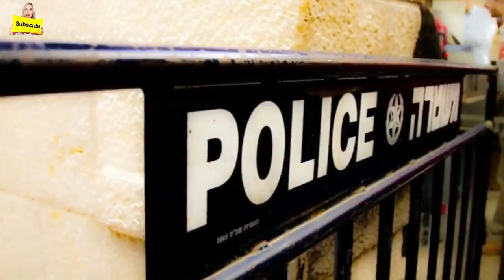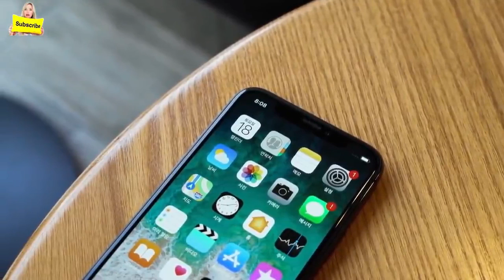Police identify missing Husky dog by testing to see if it 'sings' along to its favourite tunes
He sounds a little husky! Police identify missing dog by testing to see if it 'sings' along to its favourite tune
When a malnourished husky was discovered police called its suspected owner
The owner told them that by playing a couple of tunes he would be identifiable
This is because the husky howls along to the tune of Arthur and Shemesh
After he was identified the dog and his owner had an emotional reunion